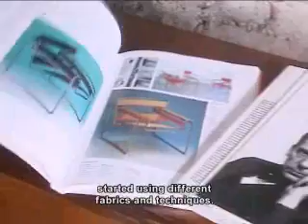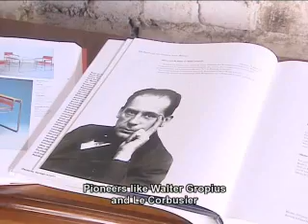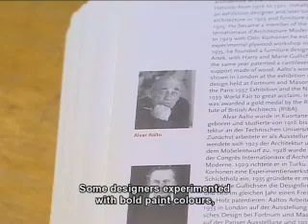WATER: Jo-Marie Rabé gesels oor retro-meubels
Hoe weet jy watter retro-meubels regtig hul prys werd is?
» Jo-Marie Rabé gesels oor retro-meubels